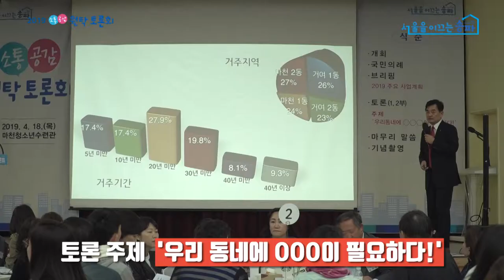2019 소통 공감 원탁토론회(거여동, 마천동)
소통으로 화합하는 송파
2019 소통 공감 원탁토론회(거여동, 마천동)